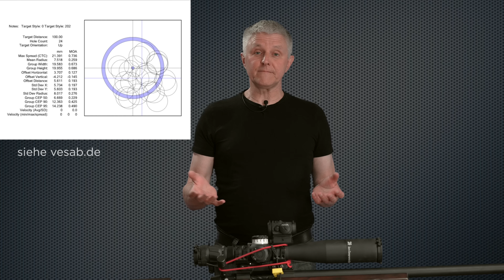vprojekte Kanalnachrichten No. 35 • neues Buch • Waffenrecht • EFWP • LEM • KK-Gewehr • Präzision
00:00 Start
00:58 neues Buch
06:48 EFWP
07:27 Waffenrecht
07:53 Schießsport 2024
08:17 neue Ausrüstung
10:18 neues LEM Vectronix
10:25 Projekt Präzision
13:07 KK-Gewehr